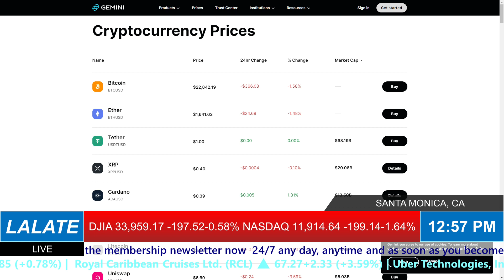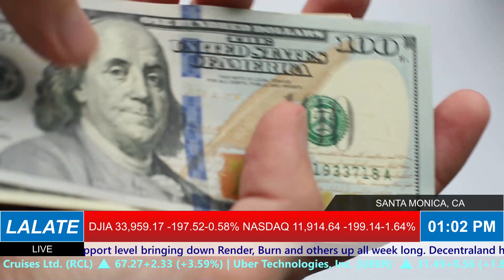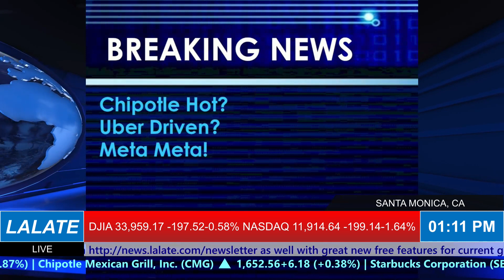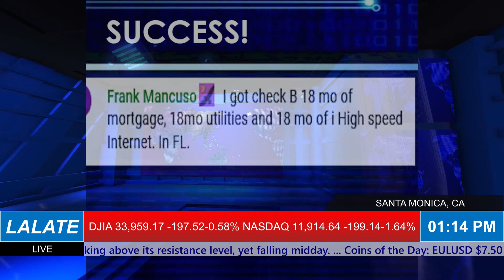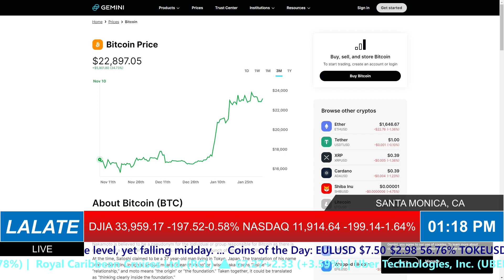STIMULUS CHECKS 2023 PASSED EXECUTIVE ORDER: HOW TO GET NEW 2023 STIMULUS CHECKS 🌊 AFTERNOONS 1PM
Enjoy watching this video from LALATE entitled STIMULUS CHECKS 2023 PASSED EXECUTIVE ORDER: HOW TO GET NEW 2023 STIMULUS CHECKS 🌊 AFTERNOONS 1PM

0:00    Intro:  The Markets Today
1:00 STIMULUS CHECK UPDATE
2:00 FOURTH STIMULUS CHECKS A-C
4:00 FOURTH STIMULUS CHECKS E-K
6:00 FOURTH STIMULUS CHECKS L-M
8:00 FOURTH STIMULUS CHECKS N-Q
10:00 FOURTH STIMULUS CHECKS R, UI, PEBT
32:00 FINANCIAL MARKETS UPDATE
🎼 MUSIC 🎼